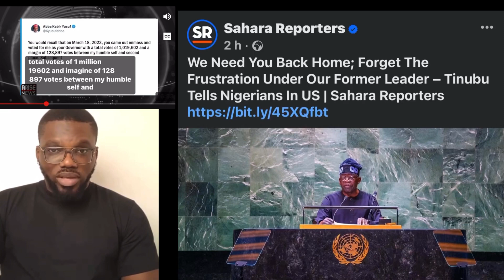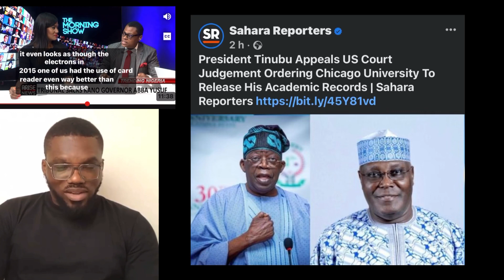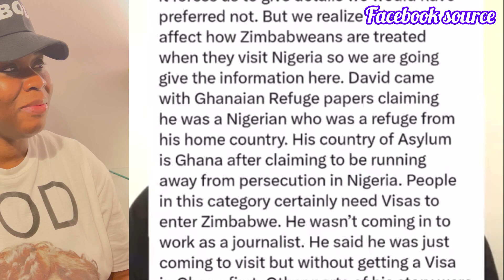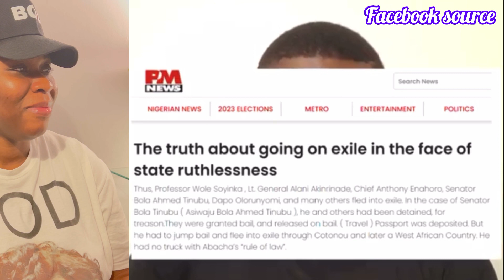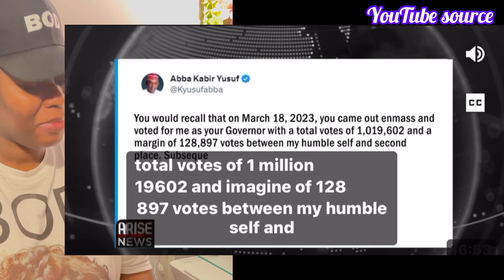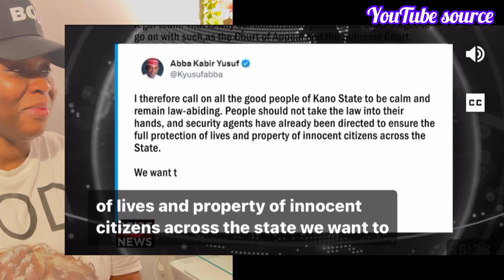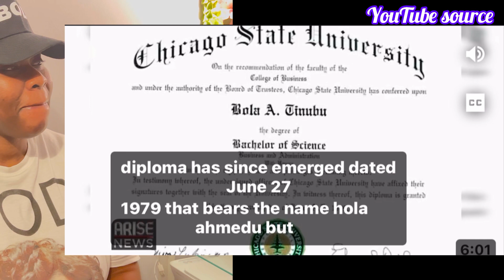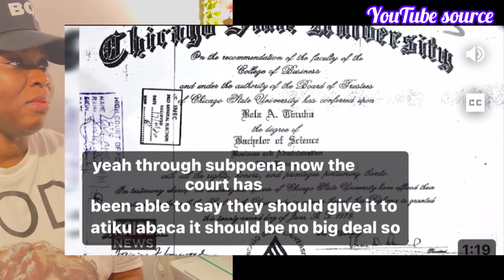Tinubu Teary as he Appeals US Court on Certificate Release but Bluntly Refused👉David Hundeyin Cries